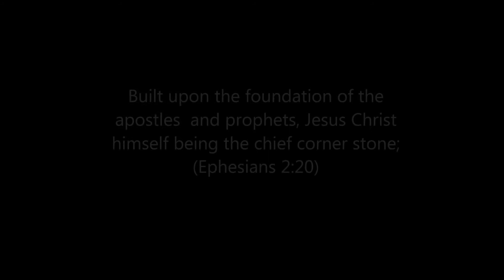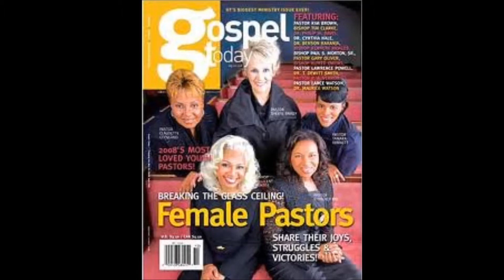Minister D. Bush.....Women have NO Biblical Authority to Preach PastorPT1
Women have absolutely NO Biblical authority to preach or pastor.  Regardless of how popular this may be, the word of God is VERY CLEAR regarding this matter.